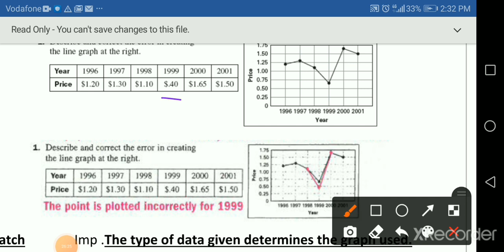G7 Math Q1 Revision